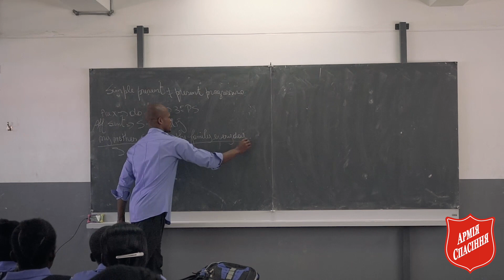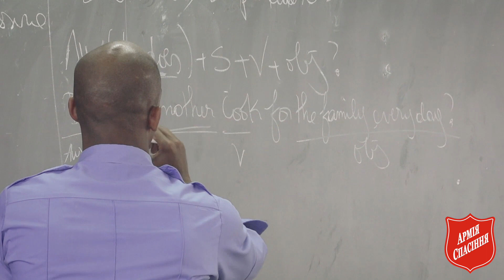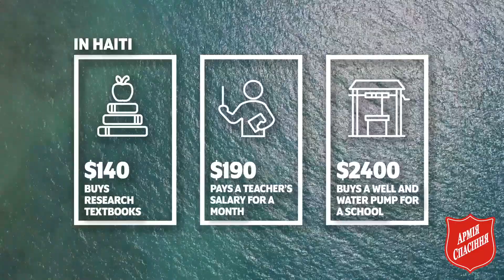Армія Спасіння Збір Самозречення 2018, Гаїті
Армія Спасіння Дивізія Україна, збір Самозречення 2018